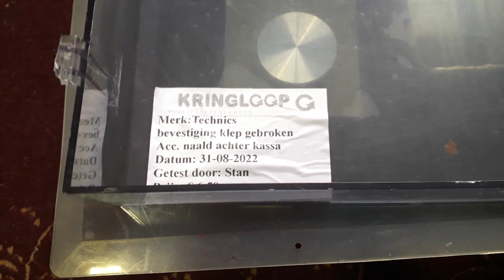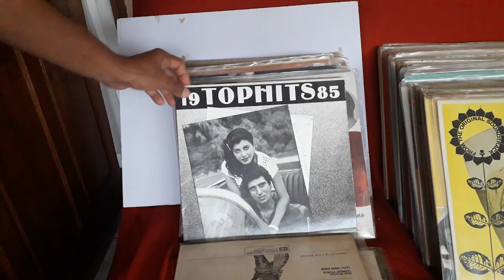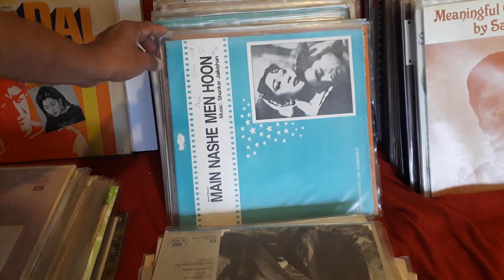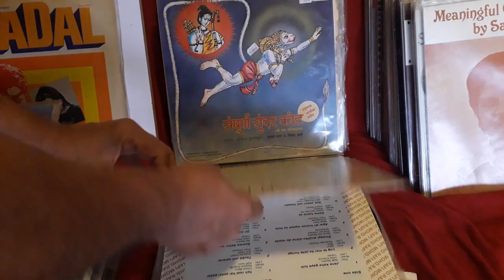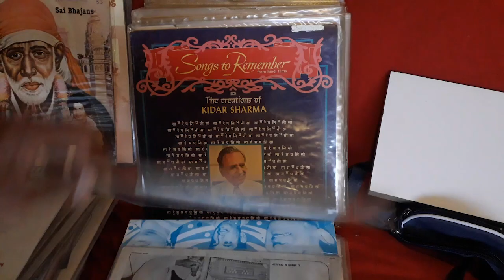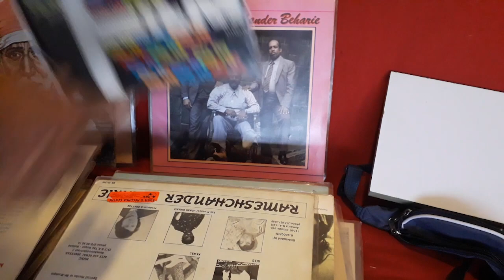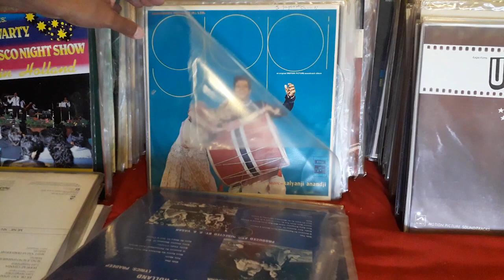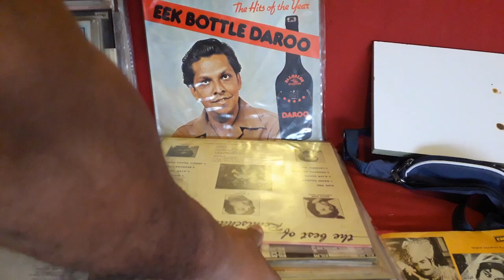A used vinyl record player (technics) for Euro 6,50 and 100 Bollywood records FREE .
Some days ago ( Januari 3 ,2023 ) i got a used record player (Technics SL-D31 Direct drive ,only the ground wire was missing ) from Holland for Euro 6,50  ( my younger brother saw it on a sale ) ,and got about 100 Bollywood records free from a family in Holland.just wanted to share it with my music family &  friends all over the world.